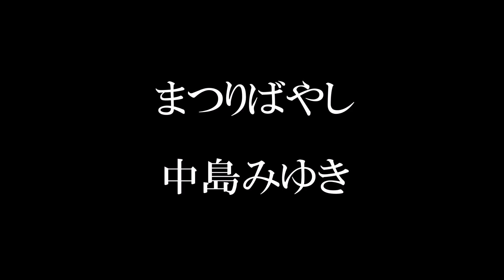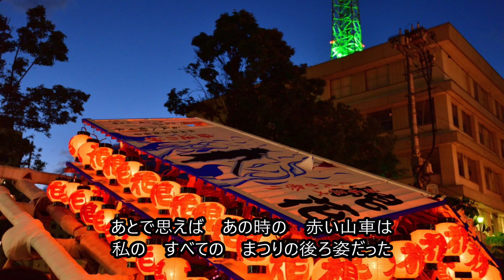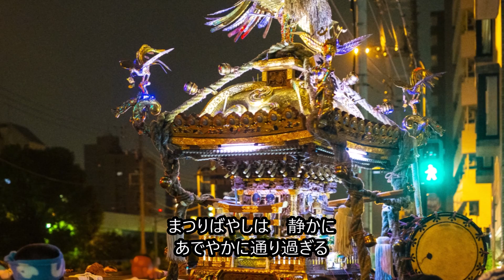まつりばやし 中島みゆき 昭和の名曲 1970年代 カバー 歌詞字幕 I did a cover of Miyuki Nakajima's "Festival music".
中島みゆきさんの名曲「まつりばやし」を唄ってみました。
他にも『昭和の名曲』や『平成の名曲』等というタイトルで色々な曲を歌って紹介したり、曲に関するトリビア（豆知識）も載せたりしていますので、是非チャンネル登録お願いします。

★直近のアップロード曲

【オフコース　小田和正　鈴木康博　作品集】

【荒井由実　松任谷由実】

【想い出のフォークソング＆ニューミュージックなど】